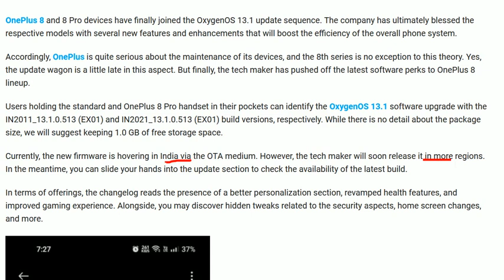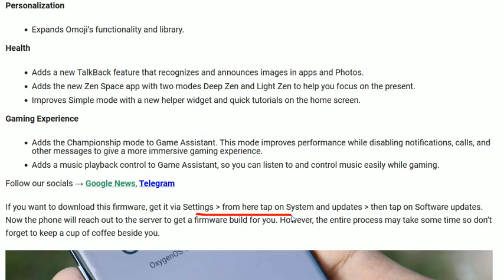OnePlus 8 and 8 Pro are getting OxygenOS 13.1 features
OnePlus 8 and 8 Pro devices have finally joined the OxygenOS 13.1 update sequence. The company has ultimately blessed the respective models with several new features and enhancements that will boost the efficiency of the overall phone system.

Accordingly, OnePlus is quite serious about the maintenance of its devices, and the 8th series is no exception to this theory. Yes, the update wagon is a little late in this aspect. But finally, the tech maker has pushed off the latest software perks to OnePlus 8 lineup.

Users holding the standard and OnePlus 8 Pro handset in their pockets can identify the OxygenOS 13.1 software upgrade with the IN2011_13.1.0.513 (EX01) and IN2021_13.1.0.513 (EX01) build versions, respectively. While there is no detail about the package size, we will suggest keeping 1.0 GB of free storage space.

Currently, the new firmware is hovering in India via the OTA medium. However, the tech maker will soon release it in more regions. In the meantime, you can slide your hands into the update section to check the availability of the latest build.

In terms of offerings, the changelog reads the presence of a better personalization section, revamped health features, and improved gaming experience. Alongside, you may discover hidden tweaks related to the security aspects, home screen changes, and more.